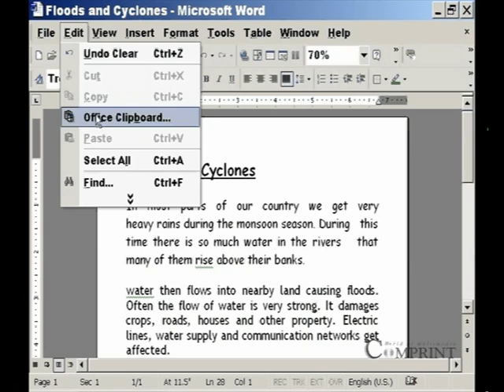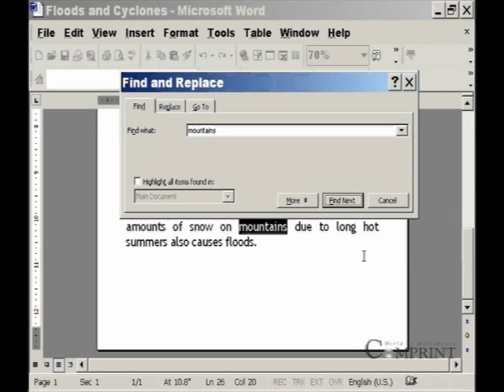Computer Basics For Beginners | Computer Basics Nerchukondi | Telugu Computer Basics | Part 19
Learn Computer Basics Tutorial for Beginners. The Best Computer Basics Videos in Telugu for ALL..

 Comprint Multimedia